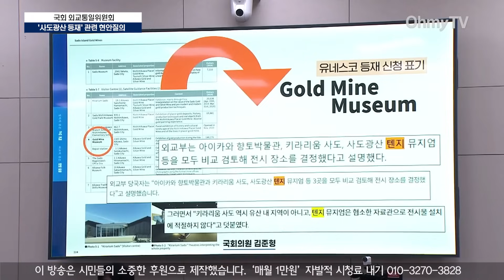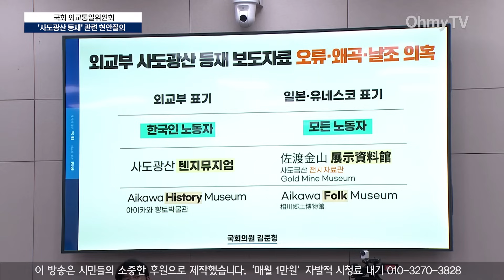"사도광산 출장이라도 한번 가봤나?" 김준형 어리둥절해하게 만든 팀장은? "등재 범위 바깥에 처박아 놓고 이걸 업적이라 하나"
13일 오후 서울 여의도 국회 외통위에서 전체회의가 열렸다. 이 영상은 김준형 조국혁신당 의원 질의를 담고 있다.